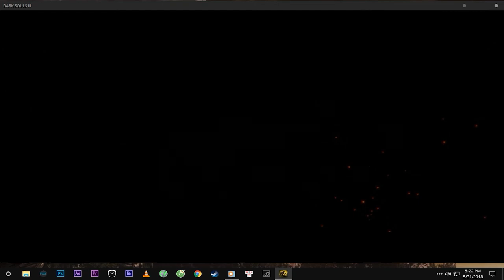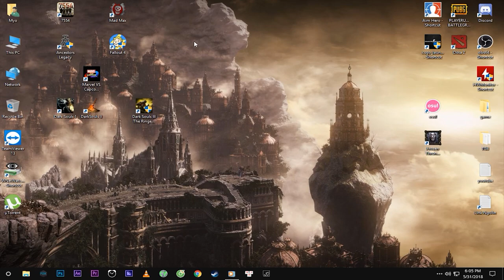Hướng dẫn tải và cài đặt game Dark souls 3 - The Ringed City